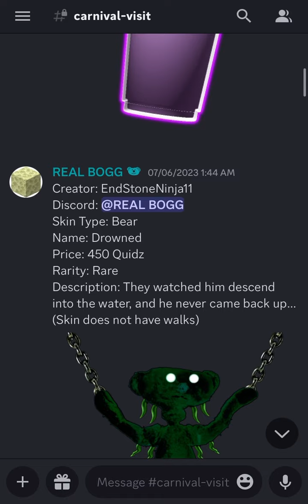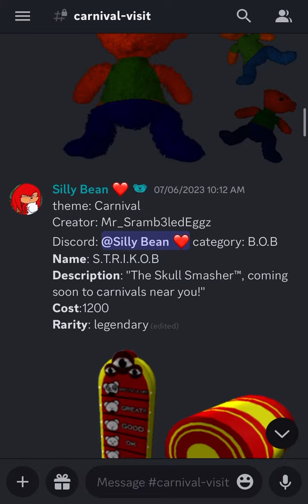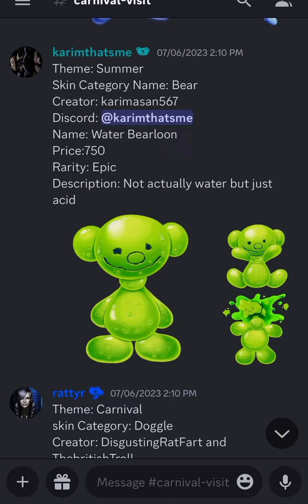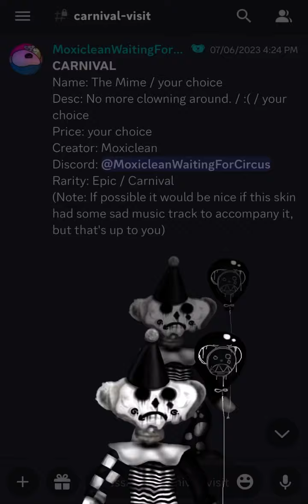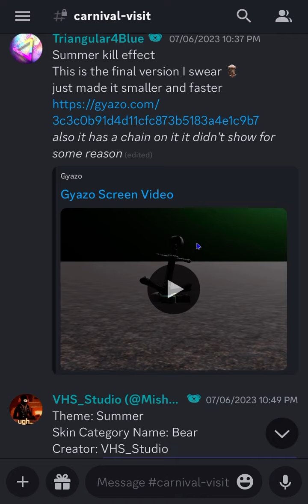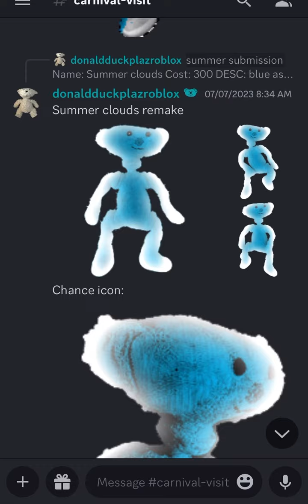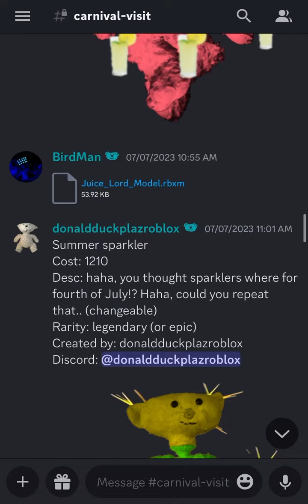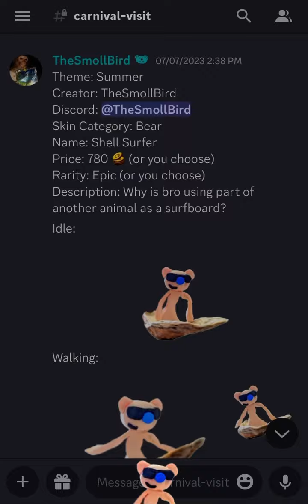BEAR* Summer Submissions #6